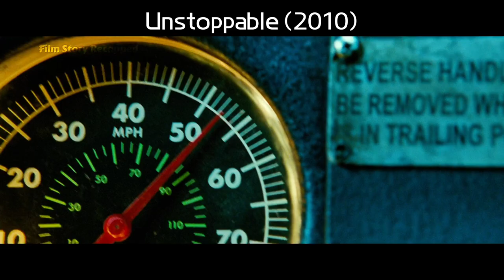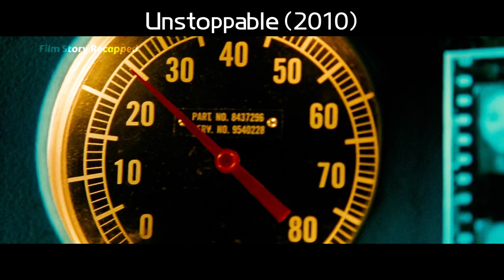A train full of flammable and explosive objects, actually no driver driving, the city in a panic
A small mistake by a railroad employee causes a train to run unmanned into a densely populated town.